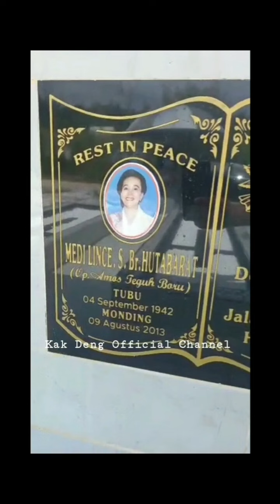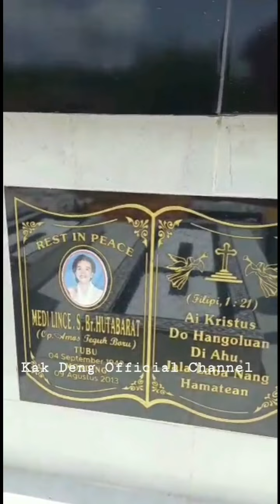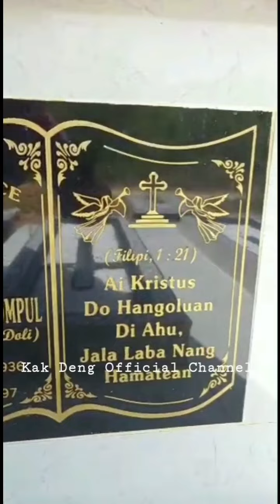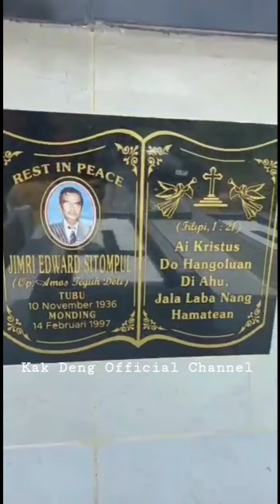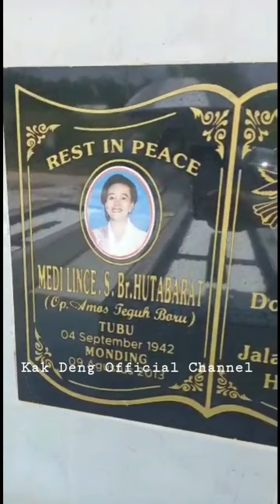BE No. 836 - Tempat Peristirahatan Sementara Oppung Amos Doli + Boru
BE No. 836 - Tempat Peristirahatan Sementara Oppung Amos Doli + Boru@KakDengOfficialChannel